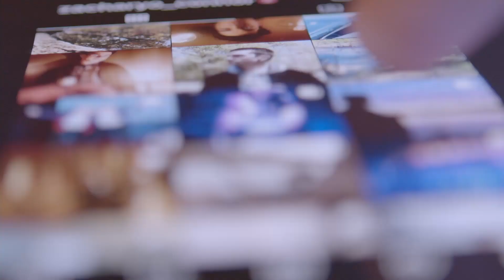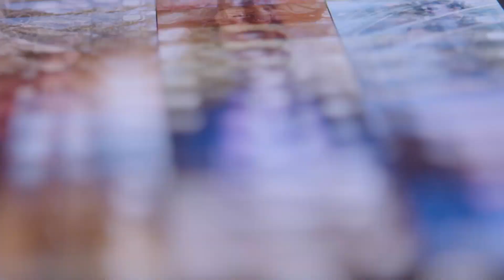My Eyes on Me | Film by Zachary O'Connor | Inspired by Bo Burnham's "All Eyes on Me" from INSIDE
My Eyes on Me.

Director, Writer, Actor, Camera Operator, Lighting Operator, and Editor: Zachary O'Connor

Shot on BMPCC6K, Edited in DaVinci Resolve 17